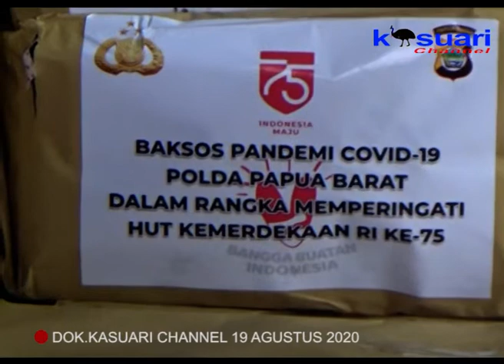08 - KASUARI NEWS - BAKSOS PENTING, TETAPI KAPOLDA INGATKAN MSRKT HARUS PATUHI PROTOKOL KESEHATAN